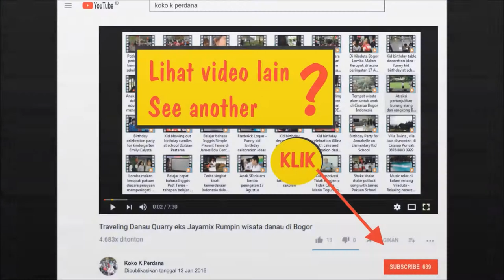Tarian jaipong dalam lomba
Lomba tradisional anak-anak
Lippo Plaza
6 May 2018

nama tarian dan asal daerahnya 34 provinsi
tari kecak berasal dari provinsi mana
download video tari tradisional
tarian daerah maluku
tari upacara adat
tari gareng lameng
kliping tarian adat